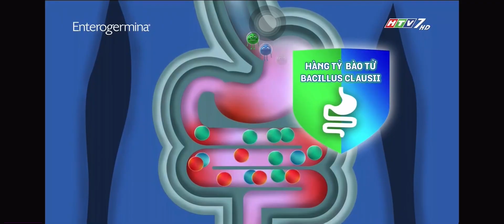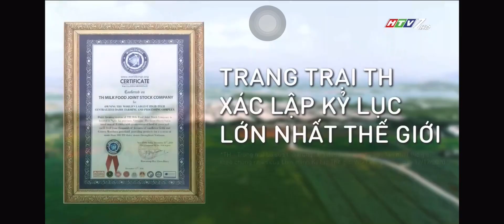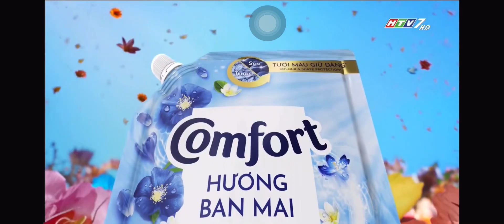Chuyện Tôi Kể - Tập 5: Nghệ Sĩ Khánh Thi, Diễn Viên MC Trịnh Tú Trung (01/12/2024) [HTV7]